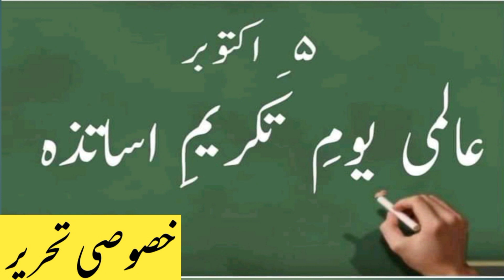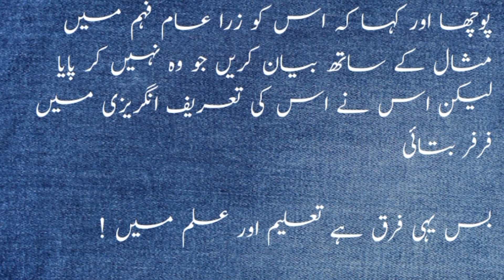teachers day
group insurance
group insurance latest updates
family pension
family pensioners